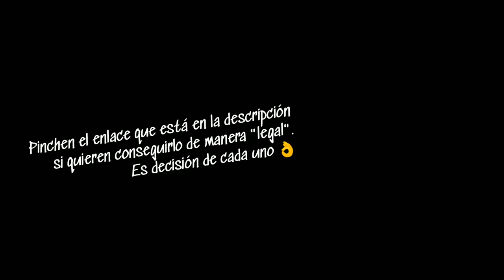Cómo conseguir la Excalibur, Mjölnir, Gungnir y Arco de Nodens || Assassin's Creed Valhalla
¡Nuevo videito para el canal, querida comunidad!
En esta entrega, les hablaré acerca de algunas de las armas que podemos encontrar a lo largo de "Assassin's Creed Valhalla" como lo son el martillo pulverizador, la mitica espada Excalibur, la lanza del Padre de Todo y hasta un arco precursor. Todo en el mismo video :3
Sé que prometí subir este video hace un tiempo atrás pero no he tenido tiempo ni ánimos para crear contenido (muchos problemas en muchos sentidos).
De vez en cuando, hago algún streaming (si es que el internet es bueno conmigo)
Comparte este canal si te gustó, así me estarás apoyando a seguir con el canal
Subo videos cada momento random!
INSTAGRAM 1: el_tio_meruem
INSTAGRAM 2: meruem_xd

Tambien quería informales que de vez en cuando ayudo a un amigo con sus streaming en Twitch: d4nt3cy
Su contenido es bueno y casi seguido.